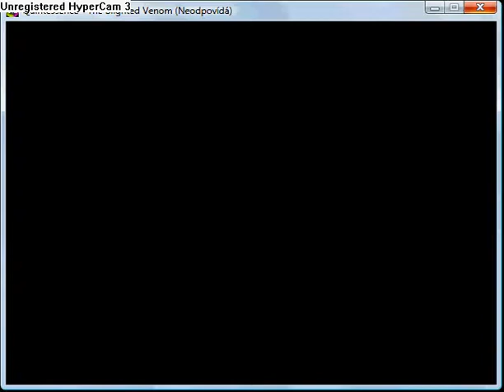Quintessence - The Blighted Venom part 34.flv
Chapter 6: The Begining part 3
You in foreign country, talk with some peoples and watch a cut scene.